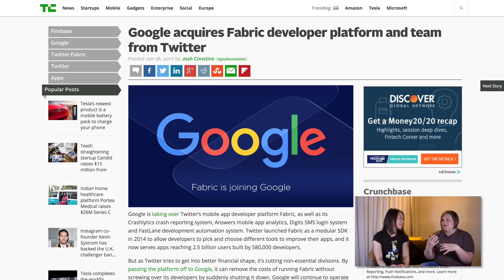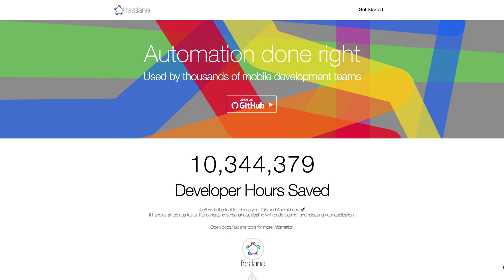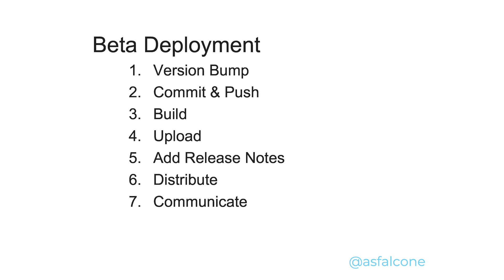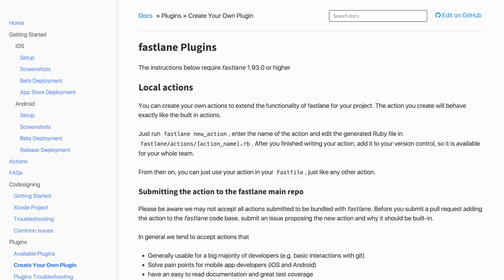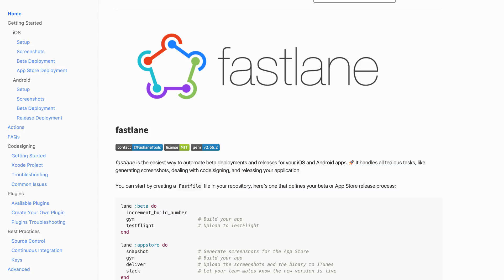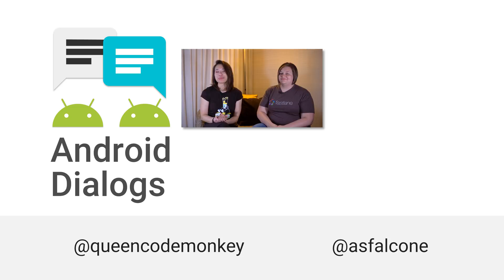Andrea Falcone: Fastlane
Huyen catches up with Andrea Falcone, engineer at Google and formerly of Twitter and Crashlytics, to talk about her work on Fastlane, a open source tool for automating tedious tasks for Android and iOS.

(0:13) 360|AnDev

(0:35) Blackberry

(0:58) Crashlytics

(1:00) Fabric

(1:35) Twitter Acquires Mobile Crash-Reporting Tool Crashlytics… | TechCrunch

(1:39) Introducing Fabric | blog.twitter.com

(1:43) Fabric Answers

(1:51) Google acquires Fabric developer platform and team from Twitter | TechCrunch

(2:30) Fastlane

(3:05) Fastlane | RubyGems.org

(03:07) Getting started with fastlane for Android | docs.fastlane.tools

(03:21) Distribute Your Apps | Fabric

(6:51) Available Plugins | docs.fastlane.tools

(6:56) Create Your Own Plugin | docs.fastlane.tools

(7:37) docs.fastlane.tools